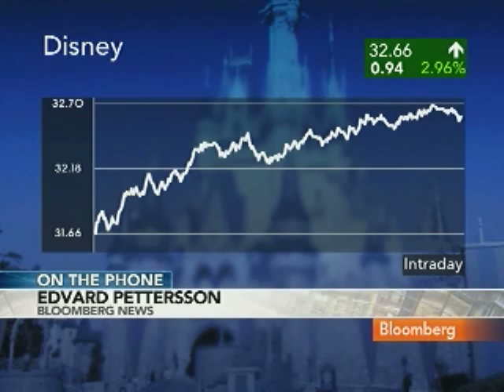Disney Loses 'Who Wants to Be a Millionaire' Trial: Video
July 7 (Bloomberg) -- Walt Disney Co. was found liable for not paying the U.K. creators of "Who Wants to Be a Millionaire" their share of profits from the quiz show broadcast on Disney's ABC television network. A jury in Riverside, California, today awarded $269.4 million in damages to Celador International Ltd. Bloomberg's Lori Rothman and Edvard Pettersson report. (Source: Bloomberg)